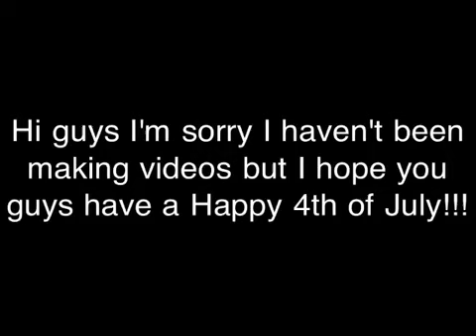HAPPY 4th OF JULY!!!!!!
Matthew wishes you a happy 4th of July